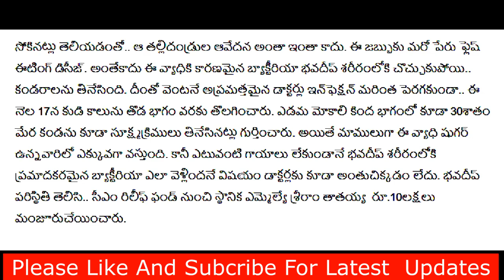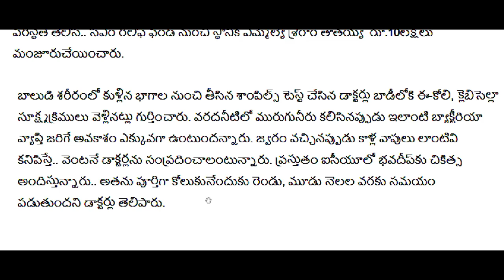ap షాక్ ఇస్తున్న కొత్త వైరస్ | CJ | ఇవన్నీ మూసివేత | తీవ్ర టెన్షన్ లో CM | Breaking News